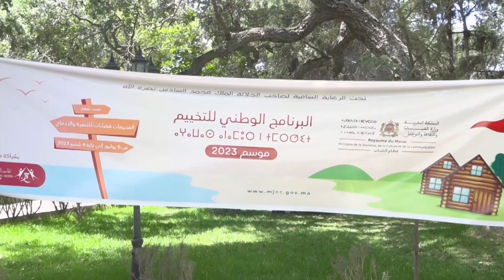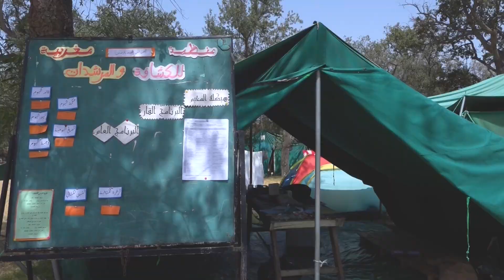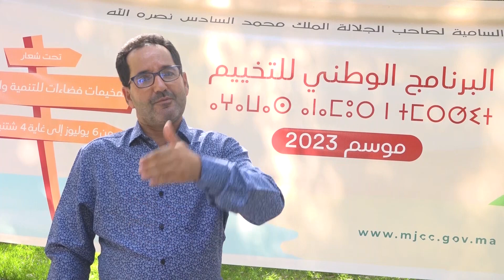البرنامج الوطني للتخييم.. مخيم المعمورة بأنشطته لرعاية الناشئة ومواجهة الإدمان